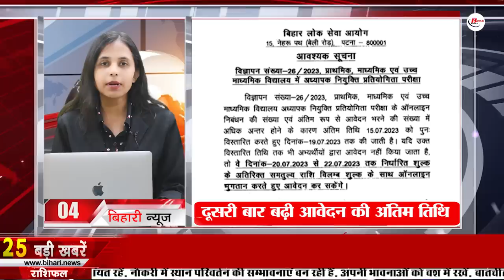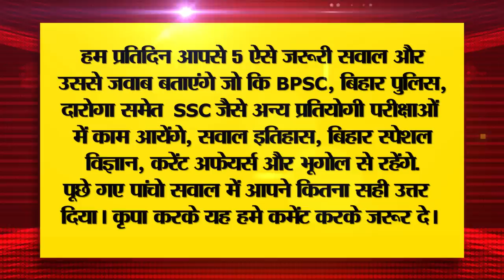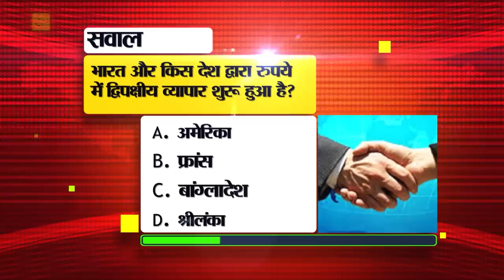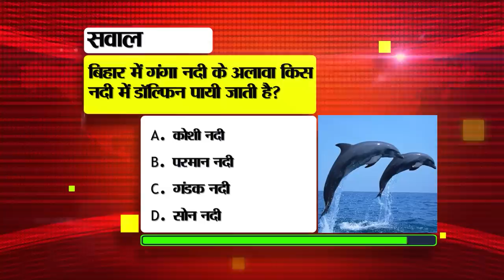Today Live Bihar News of 16th July 2023.Teacher Vacancy New Date,Bihar Tourism,Kakolat water Falls.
Today Live Bihar News of 16th July 2023.BPSC Teacher Vacancy last date,Bihar Student Credit Card,Bihar Tourism,Kakolat water Falls,Malmas Fair 2023,IGIMS patna
1. Recruitment of 553 posts in Quality Council of India
You can apply by visiting qcin.org.

2. Special campaign to crack down on illegal liquor

3. Today in Bihari Pehchan we will talk about Manas Bihari Verma

4. Last date of application extended for the second time for teacher recruitment exam

5. Loans and grants received under Chief Minister's Scheduled Caste and Scheduled Tribe Entrepreneur Scheme

6. 30 new courses related to BiharStudentCreditCard Scheme

7. Action of Saran police against illegal mining

8. Today we will talk about Metta Buddharam temple in Bihartourism

9. Last date of registration extended for Bihar Board Matriculation Exam 2025

10. In Bihar, doctors will now give advice to animal parents through mobile

11. Government teachers will register online attendance from this day

12. Sudden flood in Nawada

13. Chances of rain in the districts of North-West, North-Central and South

14. Now Sudha's sweets and milk will be available in Delhi as well

15. Preparations for the State MalmasFair2023 are going on in full swing

16. 20 teachers who participated in Patna's protest fell down

17. Many services of EPFO now on Umang app

18. Court hearing on RJD supremo Lalu Yadav postponed in IRCTC scam

19. These leaders will attend the NDA meeting

20. Casey Tyagi got angry on hearing the name of NDA meeting and Chirag Paswan

21. BJP's central probe team reaches IGIMSpatna to meet Sigriwal

22. Ruturaj got command of the team in Asian Games 2023, open fate of Rinku-Jitesh
23. Today's date is recorded in the history of India for many reasons.
24. Today in Viral Khabar we will talk about phone call monitoring
25. Now you can play Android games like this on the big screen

26. Kriti Sanon said this on the name of her production house and Sushant Singh Rajput's connection

27. Nitish-Tejashwi accused of murder